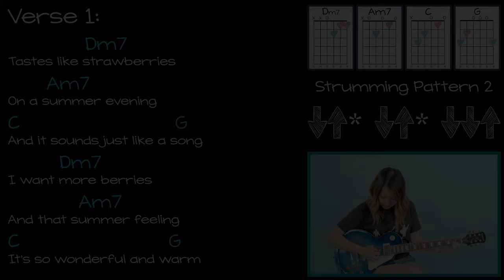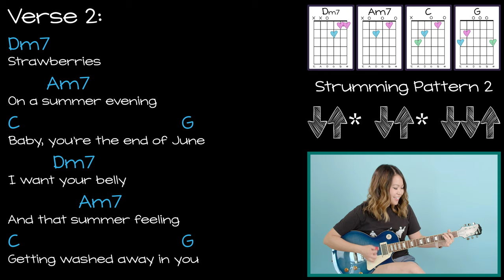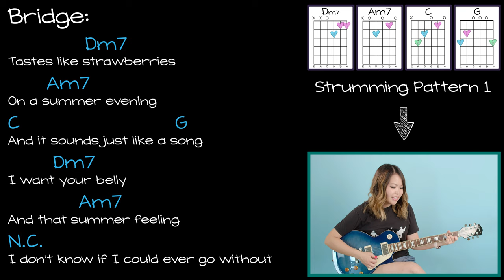Watermelon Sugar Guitar Lesson Tutorial EASY - Harry Styles FAST TRACK [Chords|Strumming|Full Cover]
hey everyone! 👋

thanks so much for tuning in to the FAST TRACK version of my "watermelon sugar" guitar lesson by harry styles! 🎸 if you need more explanation on how to play anything or want to break things down slower, be sure to tune into my full-length tutorial coming soon! 🤗

also, i'm using an electric guitar in this video, but you could also play this the exact way i'm showing on an acoustic as well. 👍

in case you missed the announcement, these fast track videos are part of a new series i'm starting where i put the play through/cover of my tutorials out as its own video before i release the full tutorial. this is so people who are more advanced can get what they need and learn the song quicker and earlier! 🙌

no worries though, i'll still be uploading my FULL LENGTH, in-depth tutorials every weekend! ;)